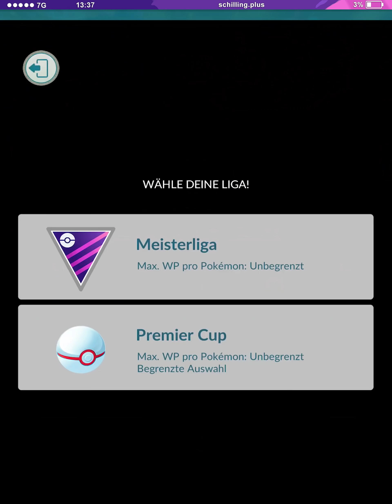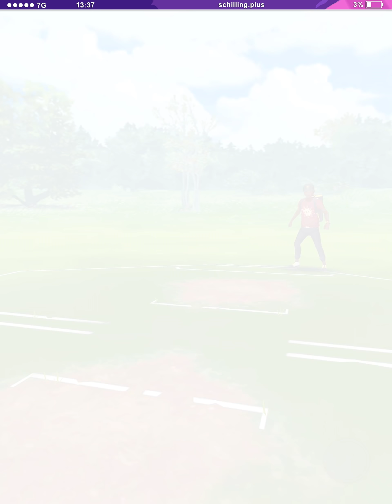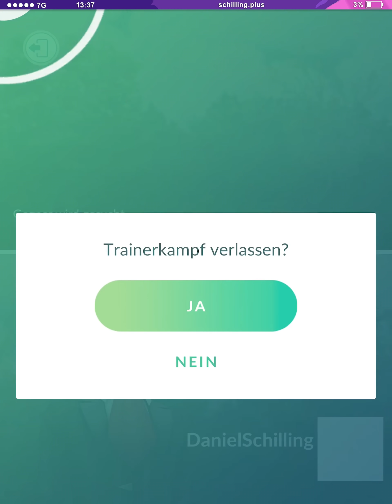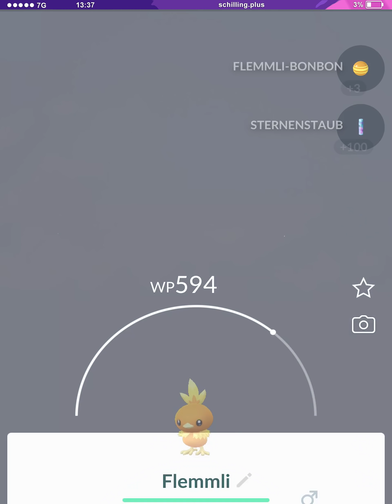Unverdiente Siege! Adrenalin in der Meisterliga | Pokémon GO PvP Deutsch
Die Lage spitzt sich zu in der Meisterliga von Pokémon GO.